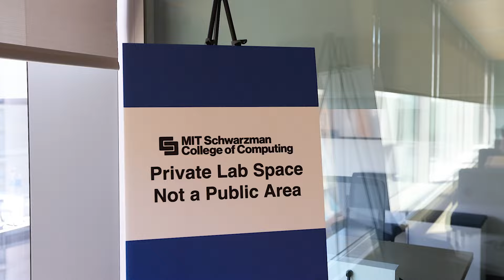Inside the lab: MIT Schwarzman College of Computing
Videographer: Mike Grimmett
Director: Rachel Gordon
PA: Alex Shipps